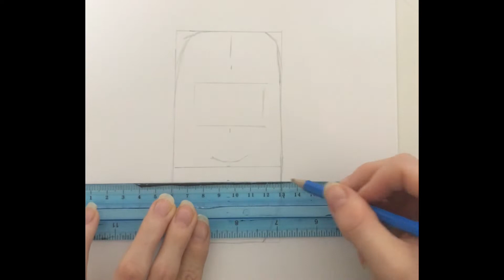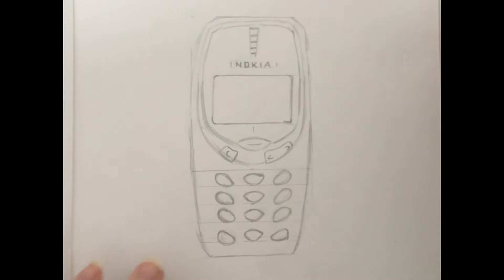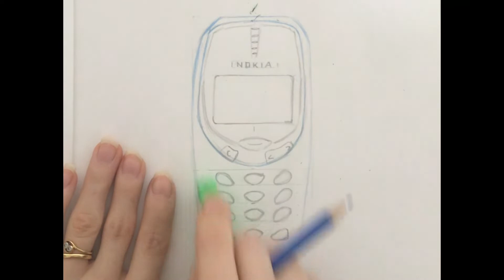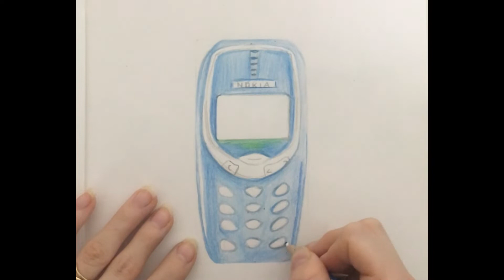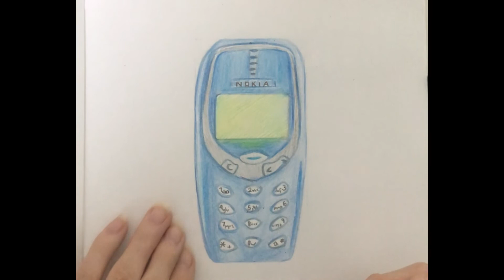Old technology - How to draw a phone